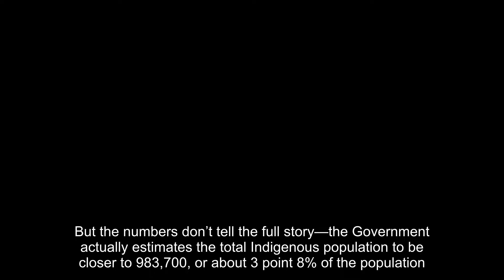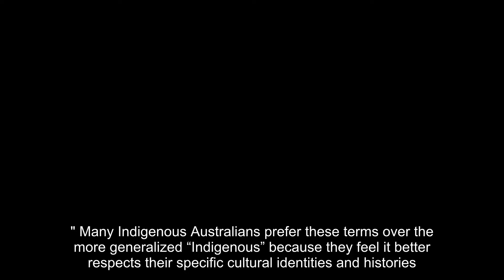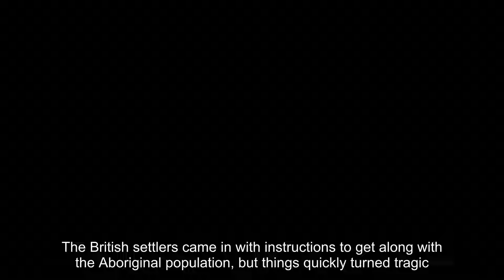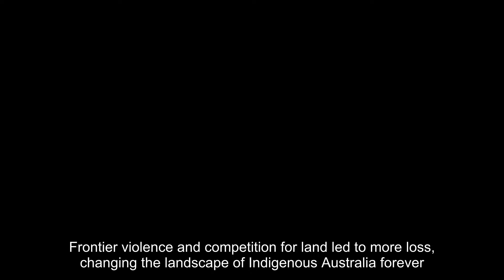The Dark History of Indigenous Australians: Survival Against All Odds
Indigenous Australians are the first inhabitants of the Australian continent, encompassing the Aboriginal peoples and Torres Strait Islanders. Their history stretches back over 65,000 years, making them one of the world's oldest continuous cultures. Rooted in a deep connection to the land and spiritual traditions, Indigenous Australians have developed complex societies, rich art forms, and unique ways of life.

🌏 Origins and Early Life
Arrival in Australia: Indigenous Australians are believed to have arrived via land bridges and sea crossings from Southeast Asia during the Ice Age. They adapted to the continent's diverse climates, from deserts to rainforests.
Hunter-Gatherer Lifestyles: For tens of thousands of years, Indigenous communities lived as skilled hunters and gatherers, relying on an intimate knowledge of the environment for food, water, and shelter.
Kinship and Social Structure: Societies were organized into clans, with intricate systems of kinship that dictated relationships, responsibilities, and social order.
🌀 Dreamtime and Spirituality
The Dreaming: Central to Indigenous Australian belief systems is "The Dreaming," a spiritual framework that explains the creation of the world and ancestral connections. Stories, songs, and rituals pass on this sacred knowledge across generations.
Sacred Sites: Places like Uluru (Ayers Rock) and Kakadu National Park hold immense spiritual significance and are central to Dreamtime stories.
Rituals and Ceremonies: Dance, song, and art are integral to ceremonies that honor ancestors, mark rites of passage, and sustain cultural traditions.
🎨 Art, Language, and Music
Rock Art: Indigenous Australians are renowned for ancient rock paintings and carvings, some dating back tens of thousands of years, depicting animals, ancestors, and ceremonial practices.
Dot Painting: This iconic art form uses intricate patterns to represent stories, geography, and spirituality.
Languages: Over 250 distinct languages were spoken by Indigenous Australians before European colonization, reflecting the cultural diversity of their communities.
Music and Instruments: The didgeridoo, a wind instrument made from hollowed-out tree trunks, is one of the most iconic symbols of Aboriginal culture.
🤝 Contact with Europeans
Colonization: British colonization began in 1788, leading to massive disruptions in Indigenous life through land dispossession, violence, and introduced diseases.
Resistance and Resilience: Indigenous Australians resisted colonization through uprisings and guerrilla warfare, though many communities were devastated by settler expansion.
Stolen Generations: Policies from the late 19th to mid-20th century saw Indigenous children forcibly removed from their families to assimilate them into white society, leaving lasting scars.
🌟 Modern Challenges and Achievements
Land Rights Movement: Landmark cases like the Mabo Decision (1992) recognized native title and Indigenous connection to the land, paving the way for restitution and reconciliation efforts.
Health and Education: Indigenous Australians face ongoing disparities in health, education, and employment, with efforts underway to address these inequities.